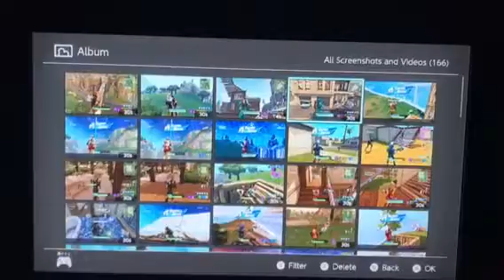Fortnite Playground Ltm crazy snipe clip!!